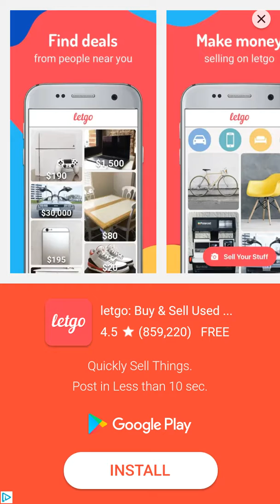Tuesday random games with guests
Listen here we r numb 1